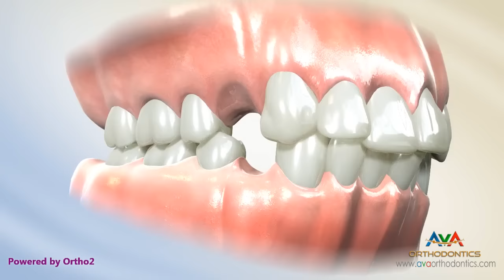Orthodontic Treatment for Excessive Lip Support - Removing 4 Premolars